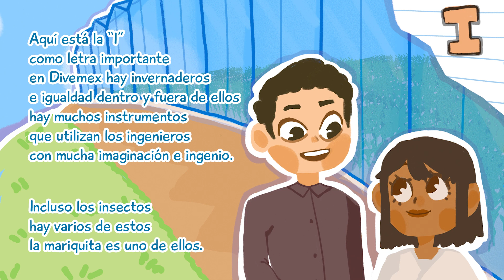Ají Peppe y las Vocales